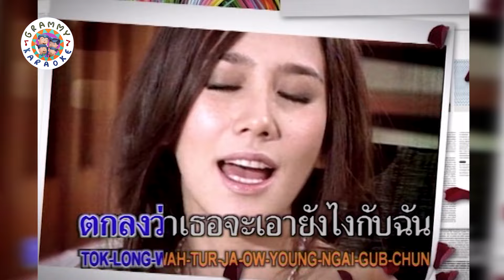คาราโอเกะ จะรักหรือจะร้าย (Ja-Ruk-Reu-Ja-Rai) - Klear [ Original Karaoke ]